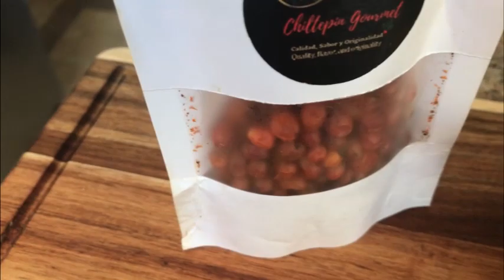CALLO DE HACHA ENTERO AL NATURAL CON CHILTEPIN (SCALLOP WITH CHILTEPIN LIME ONION MANGO CUCUMBER)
SALUDOS AQUI EL CALLO DE HACHA MEDIA LUNA AL NATURAL CON LIMON - CHILTEPIN - AGUACATE - PEPINO - MANGO - PIMIENTA - Y NUESTRAS SALSAS NEGRA-AMARILLA-VERDE SABROSAS